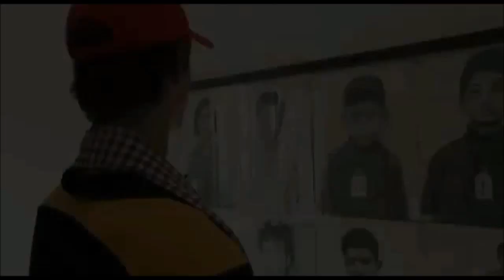West Coast Eagles visit Sunshine House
In 2010 and 2012 The West Coast Eagles travelled to Cambodia to help make a difference.  They constructed houses in a poor rural village and spent time at Sunshine House, a project of Awareness Cambodia.  The children at Sunshine House,  love spending time with the Eagles and the Volley Ball competition is a definate fave!